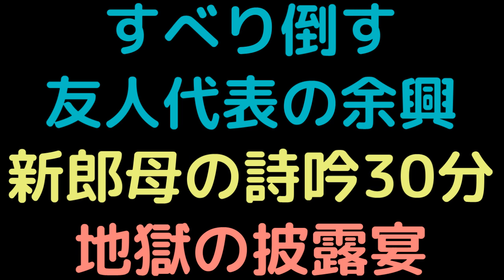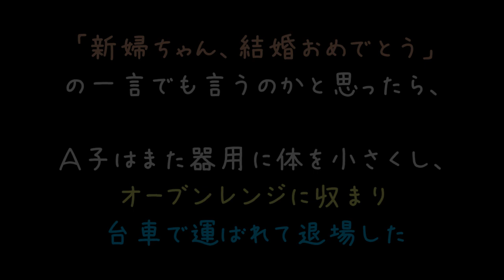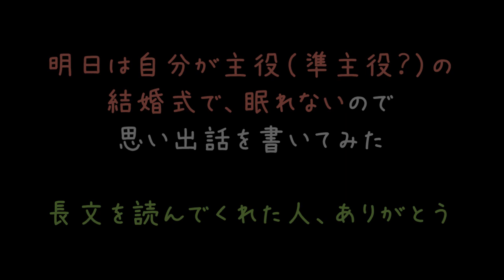すべり倒す友人代表の余興、新郎母の詩吟30分。地獄の披露宴【2ch】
読むだけで震えがくる(ヽ´ω`)

考えたネタをやって全くウケずに焦る気持ち、どうにか一笑い欲しくてとっさに足してみるんですけど
それも全くウケずにさらにすべり続ける悲しみ。痛いぐらい分かりますなぁ(´；ω；)